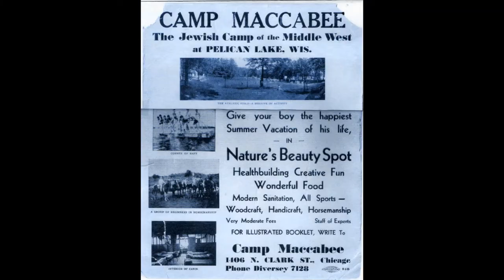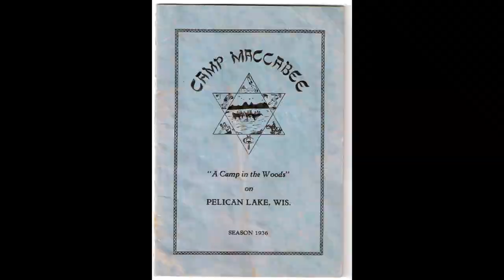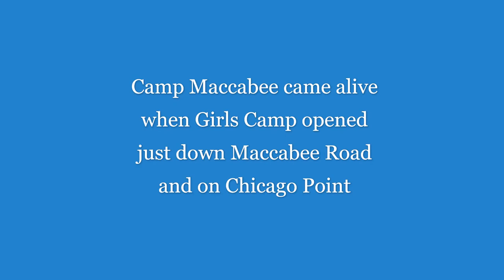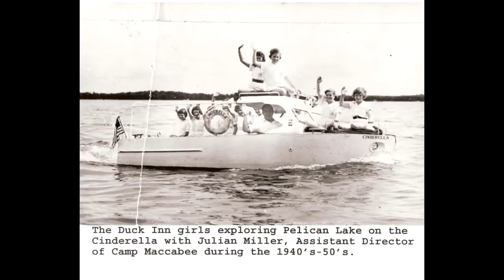Camp Maccabee Early years 1934-1949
Camp Maccabee - Pelican Lake, WI operated for 35 years from 1934 to 1969.

The early years video montage is focused on the available photos and artifacts available at the time it was published. The Circa years for this montage are 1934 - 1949.